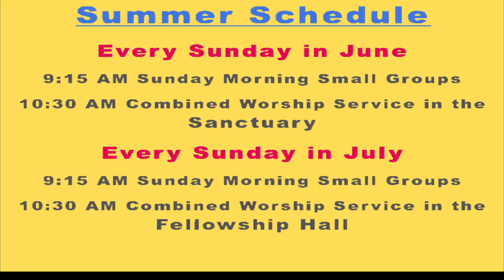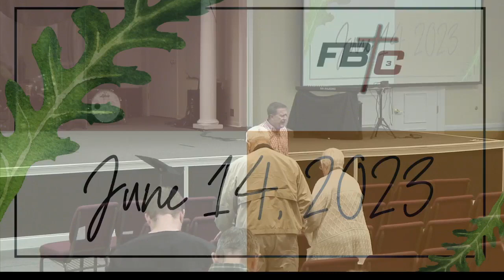First Baptist Church, Cochran GA